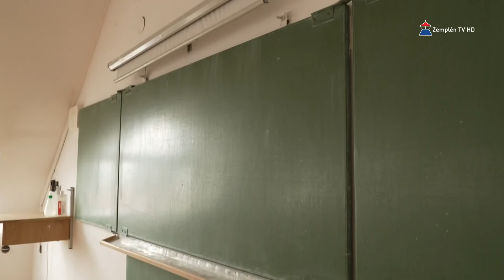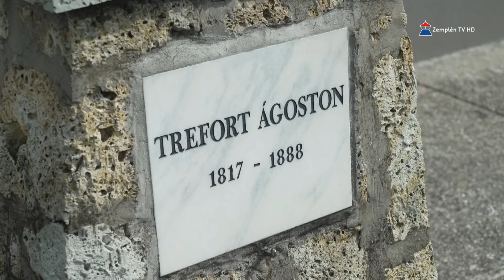Hátrány kompenzációs program a sátoraljaújhelyi Trefort Ágoston Szakképző Iskolában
A sátoraljaújhelyi Trefort Ágoston Szakképző Iskolában két évvel ezelőtt indult el a „Dobbantó” elnevezésű programot. Erre a képzésre olyanok jelentkezhetnek, akik nem rendelkeznek a nyolcosztályos végzettséggel. Hátrány kompenzációs program időintervalluma a tanulótól függ, hiszen 6 hónaptól egészen két évig terjedhet, ez függ a szorgalomtól és az oktatáson való jelenlét gyakoriságától is. A programra felnőttek és még tanulói jogviszonnyal rendelkező, 15. életévüket már betöltő fiatalok is jelentkezhetnek.